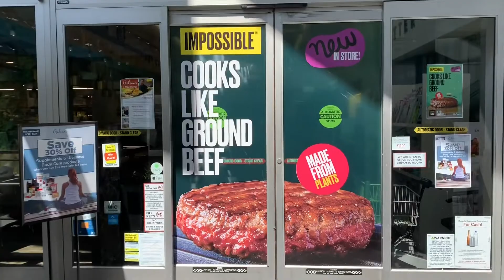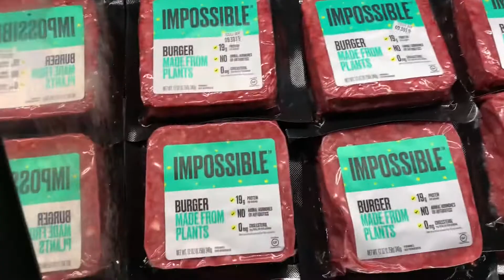Impossible Burger Launching Into Grocery Stores Celebration Event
Here is footage from the day Impossible foods released the vegetarian burger into Gelson’s Market grocery stores across the country.